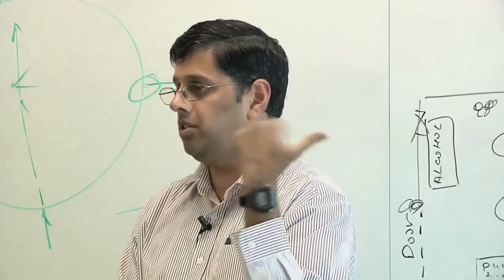How to Pronounce Keogh (Real Life Examples!)